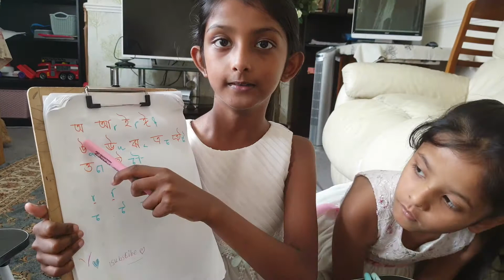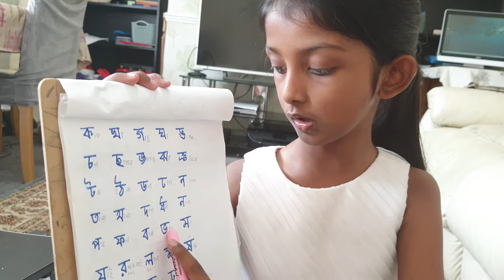How to learn Bangla Letters অ আ ই ঈ Part-1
Its me Mehek again.. going to share my Bangla learning from my parents.